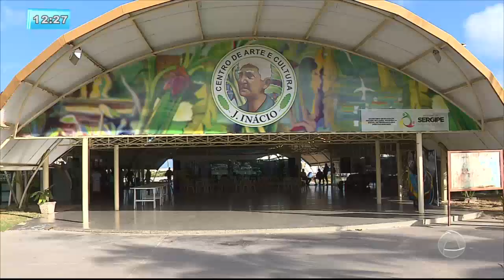2º Sergipe Beta Show vai até o próximo domingo, 29 - BALANÇO GERAL SERGIPE